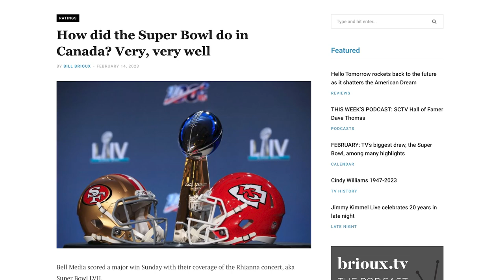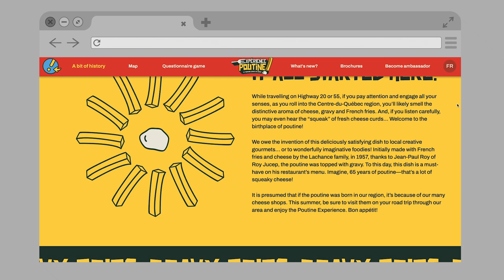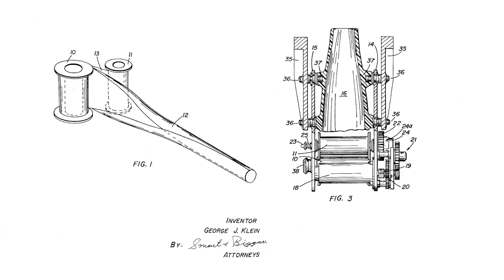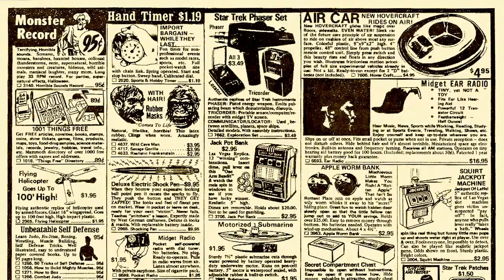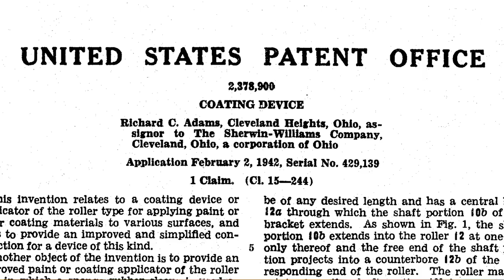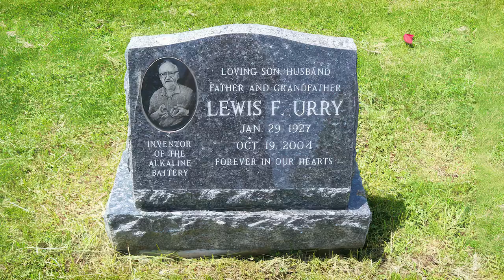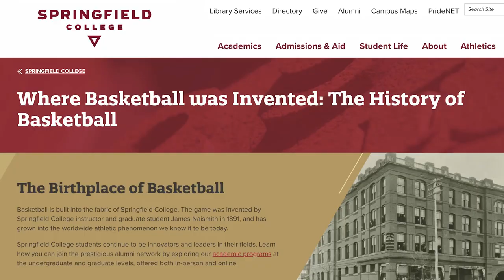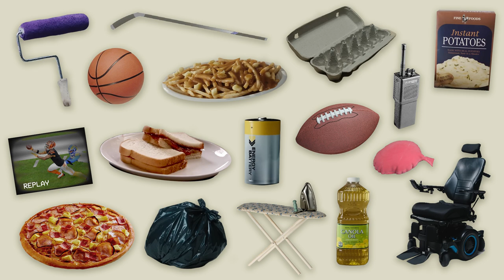Canadian inventions: myths vs. reality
Fact-checking Dave Grohl's Super Bowl commercial.